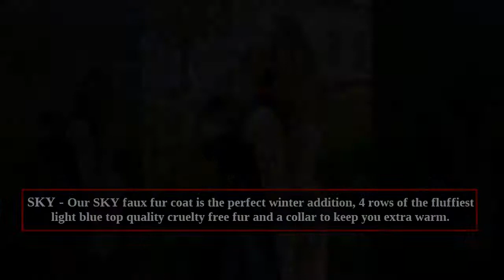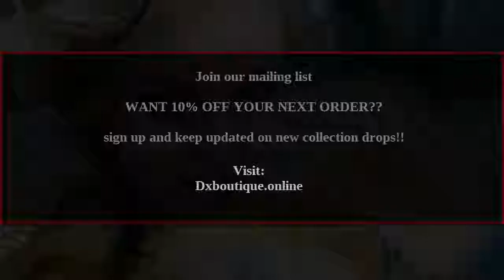Cute Cruelty Free Women's Faux Fur Coats & Jackets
Shop our collection of 100% cruelty free faux fur coat and jackets, bright bold, long or short we have everything you need to slay this winter!!